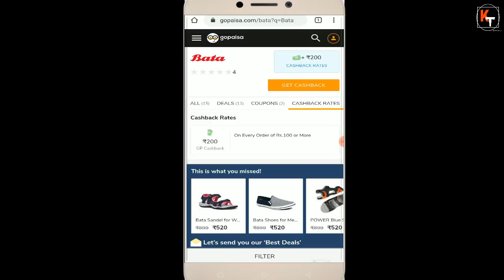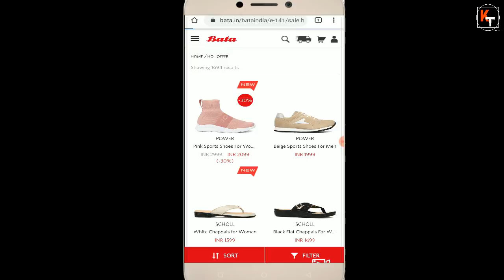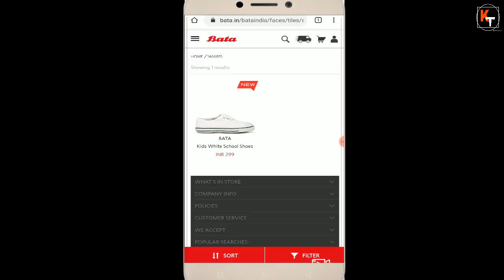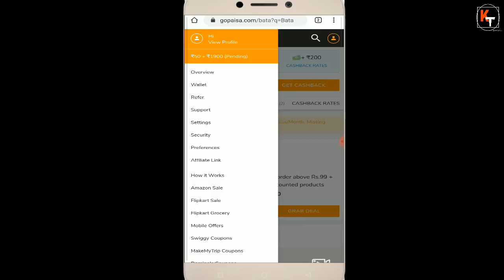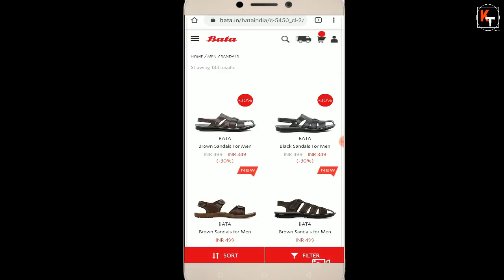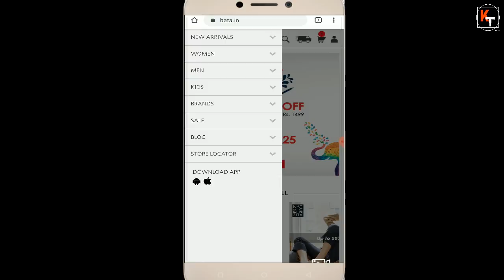{Big LooT} School Shoes in 9rs Effectively | Branded Sneaker, Sandals In 149rs Effectively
दिए हुए लिंक से gopaisa पर नया एकाउंट बनाएं और पाएं 25rs का बोनस बैलेंस तुरंत

PERFECTPAIR
FIRSTEVER

Hello friends in this video i have shared a footwear offer where you can purchase branded shoes in loot price. i have shared so many handpiced deals of sneaker sandals and other footwear. so to  know the offer details watch this video. thanks

bata product link